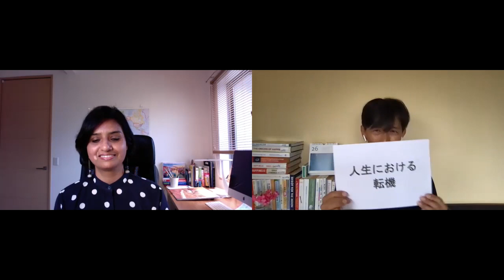Vol 18 オーリ リチャさん ことばの教育にかかわる人へのインタビュー企画『転機・支え・幸せ』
このチャンネルでは、人生における転機・心の支え・幸せを中心にゲストにインタビューをして、配信していきます。

ゲストは、日本語教育を中心としたことばの教育にかかわる人たちです。しかし、インタビューの焦点は教育実践や研究ではなく、それぞれの方の生き方やあり方について伺っていきます。

第18回ゲスト     オーリ リチャ　さん
大学教員、PhD、何者でもない人

▷絵本『ちいさな手』

▷Foreign Female English Teachers in Japanese Higher Education: Narratives from our Quarter (Life and Education in Japan)

インタビュアー：荻野雅由（ニュージーランド　カンタベリー大学 Lecturer)
公立高校英語教員→文部省のプログラムでニュージーランドの高校に日本語教師として派遣→帰国後３年で退職→NZ に移住→高校の日本語教員をしながら博士号取得→大学教員→NZの大学教員トップ10の一人に選出される

0:00​​ はじめに
0:34 自己紹介ほか
14:32 現在の教育実践・関心
23:24​​ 転機
43:57​​ 心の支え
48:25 幸せ
53:41​ これから成し遂げたいこと
57:29​​  伝えたいことなど